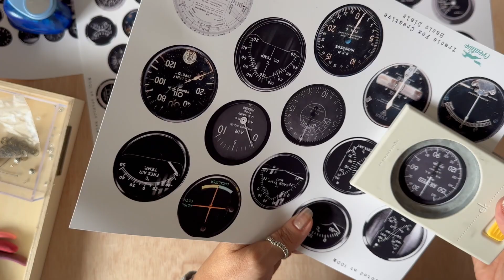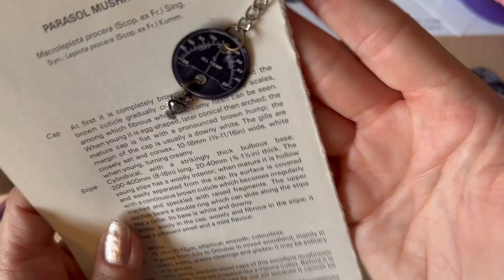Quick Create: Easy Page Dangles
Thanks for taking time to watch. Set to music, No talking!  I am using my Basic Dials kit but you can use any circles at all.  Just a simple project to get you going.

Thanks again for watching. Tracie & Justin x